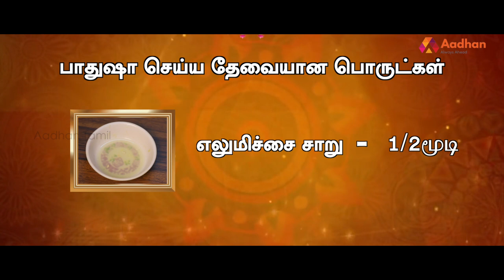ரவா லட்டு, பாதுஷா, இளநீர் பாயசம்- தீபாவளி ஸ்வீட்ஸ் செய்முறை| Badusha | Rava Laddu | Elaneer Payasam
Ravaladdu Badusha Elaneerpayasam ரவா லட்டு, பாதுஷா, இளநீர் பாயசம் போன்ற தீபாவளி பலகாரங்களை எளிய முறையில் சுவைபட செய்வது எப்படி என்று வீடியோவோடு விளக்குகிறார் சமையல் கலை நிபுணர் சுஜா கண்ணன்.